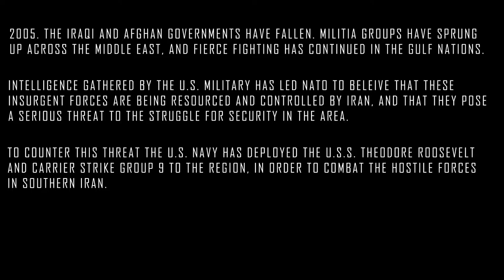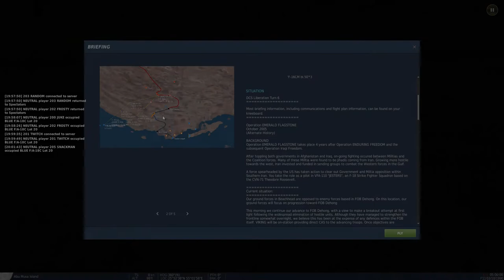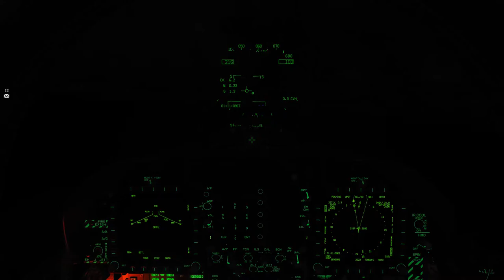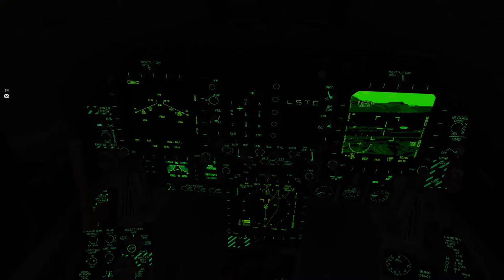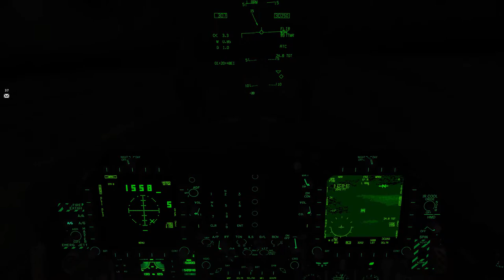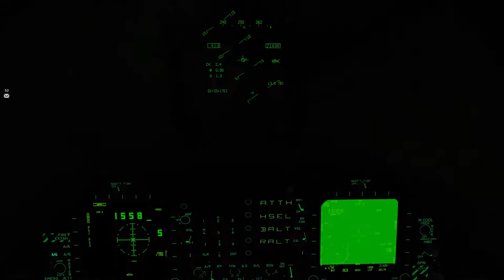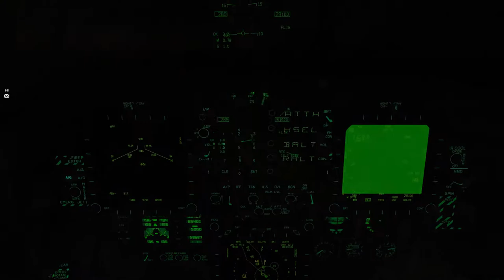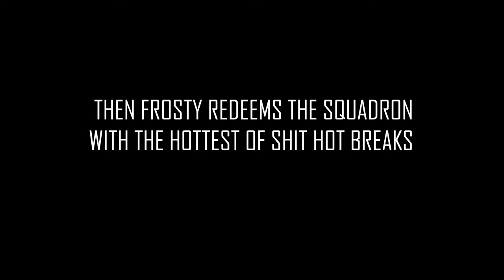DCS DYNAMIC CAMPAIGN | Operation: EMERALD FLAGSTONE-Episode 5: TRIDENT | VFA-110 'JESTERS' F/A-18C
Episode 5 of our DCS dynamic campaign, based on the Liberation Dynamic Campaign.